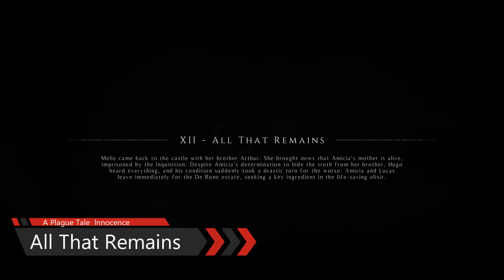A Plague Tale Innocence - All That Remains